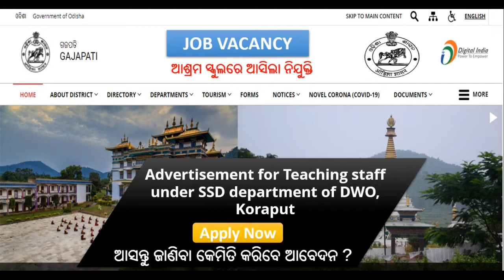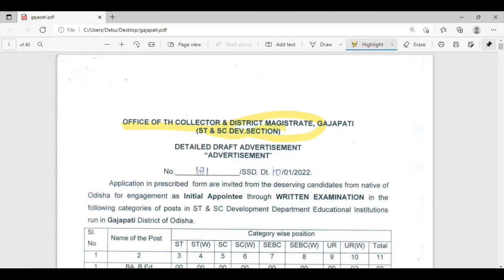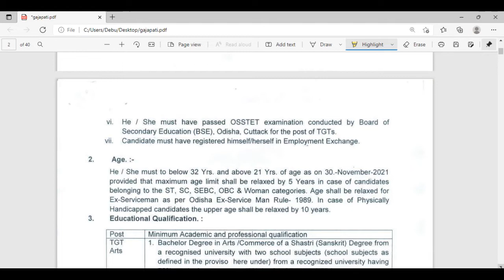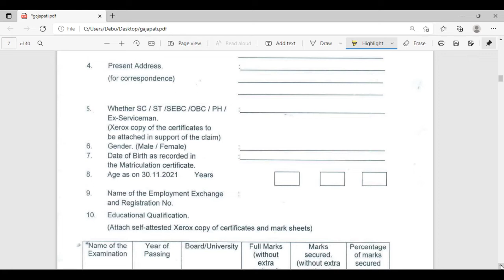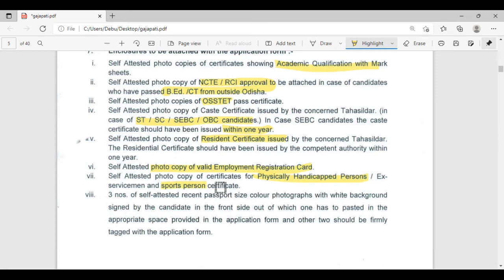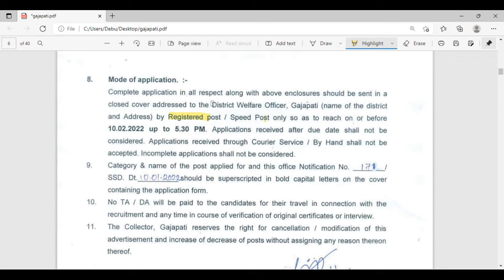How to Apply in SSD SCHOOL Vacancy 2022 | Gajapati School Vacancy | Odisha Govt Teachers Job